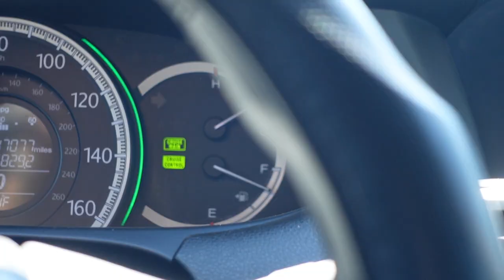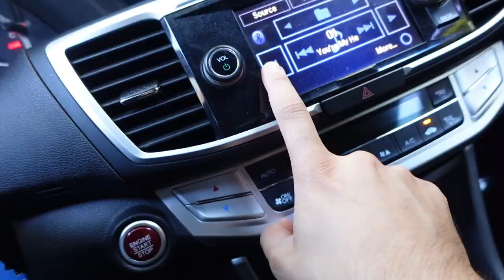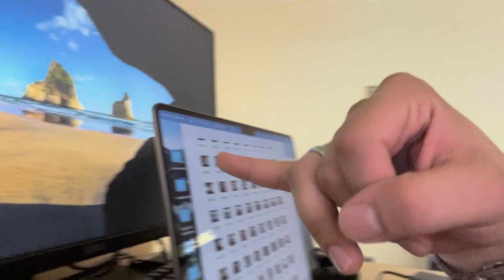Come to College with me... | Business Student Day in The Life at Sac State!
I'm currently studying Business Administration in my 5th year at Sac State.